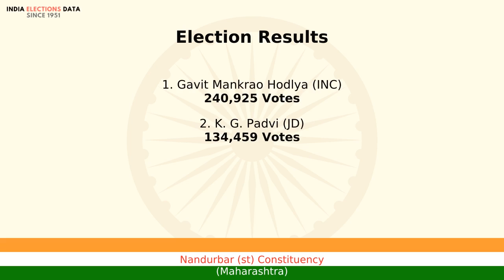Nandurbar (st) Constituency Maharashtra loksabha Election Result 1989 Gavit Mankrao Hodlya INC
loksabha election 1989 results, for Nandurbar (st) Constituency, Maharashtra, where winner is Gavit Mankrao Hodlya, from political party INC. Watch the video to know more information about other candidates, voters count, etc.